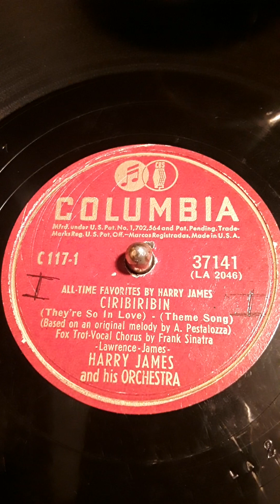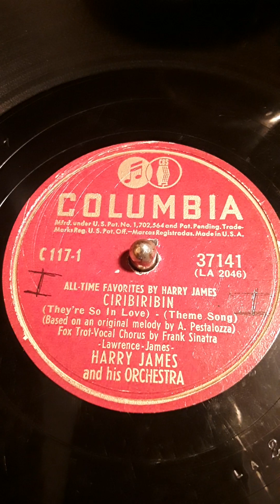Ciribiribin (They're So In Love) - (Theme Song) (Based on an original melody by A. Pestalozza)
Fox Trot-Vocal Chorus by Frank Sinatra  -Lawrence-James- Harry James and his Orchestra. Columbia label record # 37141 (LA 2046) C117-1 Date 12/1946